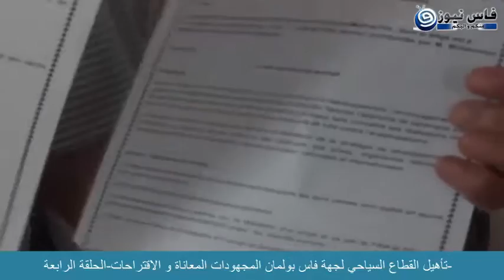تأهيل القطاع السياحي لجهة فاس بولمان المجهودات المعاناة و الاقتراحات-الحلقة الخامسة-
اخبار العالم الخفية الحقيقة حصريا على فاس نيوز لا تتأخر ادخل قبل الحذف
الحقيقة هي هدفنا ، و السبب هو احترامنا لتكريم الخالق للإنسان بالعقل، فلا نود المساهمة في نشر افكار مسمومة ، بل بالعكس نود فضح كل فكرة او خبر مسموم.
هدفنا هو توضيح الصورة الحقيقية للأشياء للعقل الإنساني .
المغرب كازا الرباط طنجة فاس اغادير مراكش مكناس القنيطرة وجدة تازة اسفي الصويرة الراشدية ورزازات تطاون
حركة 20 فبرايرالجالية المسلمة والهوية.ندوة الناظورفضيحة مدوية تهز العاصمة العلمية بالقاء فتاة أمام القصر الملكي بفاس بعد تعرضها للكريساج